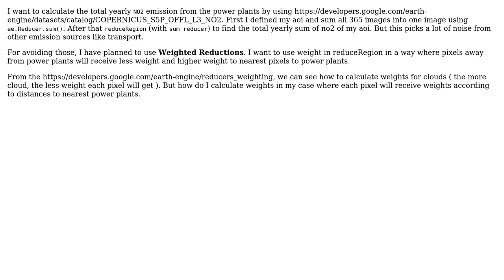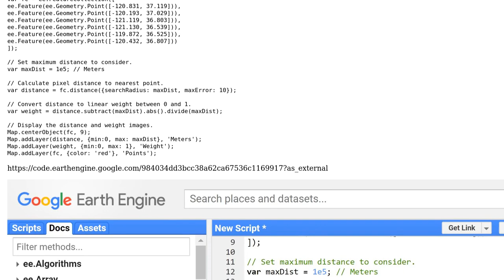GIS: Calculate weight using distance from point for Weighted Reductions in Earth engine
With thanks & praise to God, and with thanks to the many people who have made this project possible! | Content (except music & images) licensed under CC BY-SA | Music | Images & others | With thanks to user Niyamat Ullah user Justin Braaten and the Stack Exchange Network Trademarks are property of their respective owners. You are responsible for your own actions.